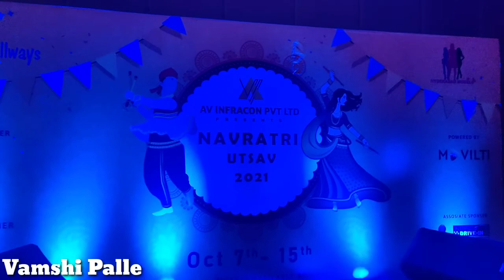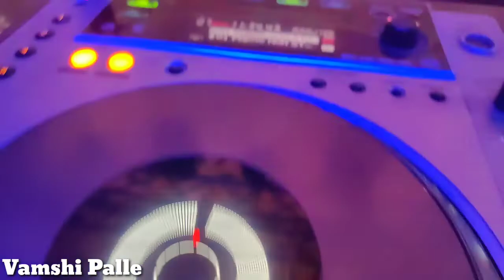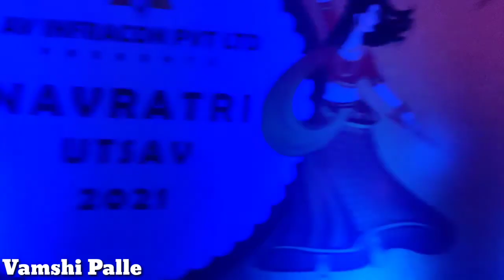Navratri Utsav 2021 at The Park Hotel Somajiguda